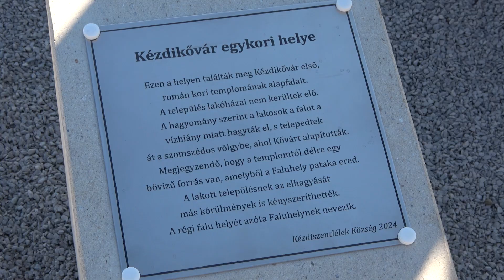Emlékjel a kővári Faluhelyén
Különleges esemény helyszínéül szolgált a háromszéki Kézdiszentlélek községhez tartozó, az írott forrásokban először 1332-ben szereplő, 1905-ig Peselneknek nevezett Kézdikővár október 20-án: emlékjellel jelölték meg azt a részt, ahol egykoron, a kora-középkorban a település elhelyezkedett.